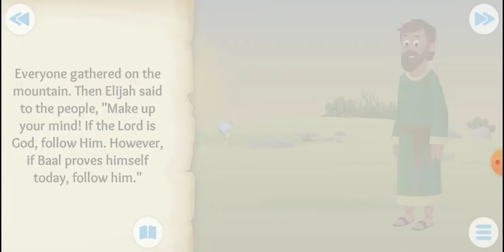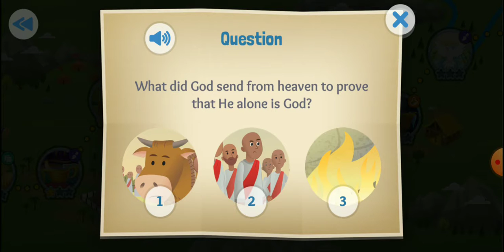bible for kids ep1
I'll make another episode when I get the gem.